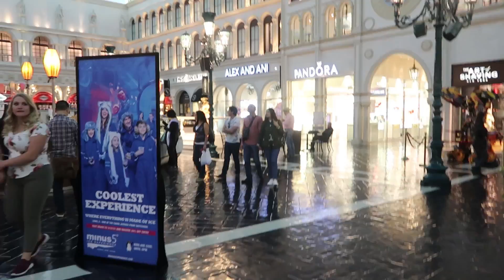A CAMINHO DE LAS VEGAS, TOUR PELO HOTEL E PASSEIO PELA STRIP (DIA 6)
Nesse vlog estamos chegando em Las Vegas, fiz tour pelo quarto do The Venetian e tbm pelo hotel, ainda passeamos pela Strip e visitamos alguns outros hoteis! Finalizamos a noite com um jantar no Hard Rock Café!